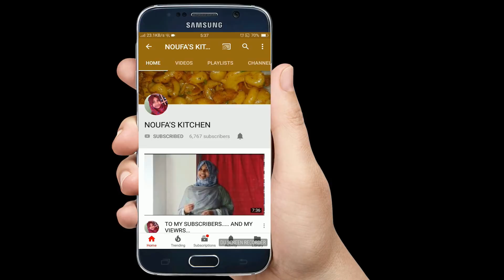നേന്ത്രപഴം പച്ചടി//BANANA PACHADI//SADHYA SPECIAL//NOUFA’S KITCHEN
Hai…. Frnds…
Today, iam going to show you how to make nendra pazham pachadi or banana pachadi in malayalam. This is so easy and simple recipe with less ingredients.
Sadhya special pazham pazhadi
Sadhya special banana pachadi in Malayalam.
Hope yu will enjoy this recipe …